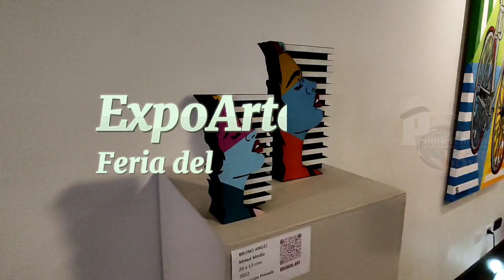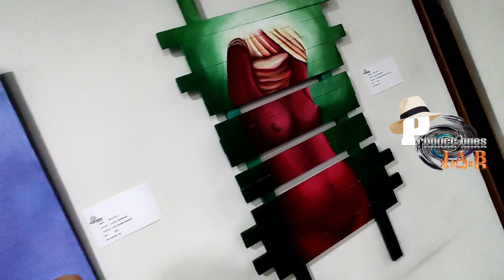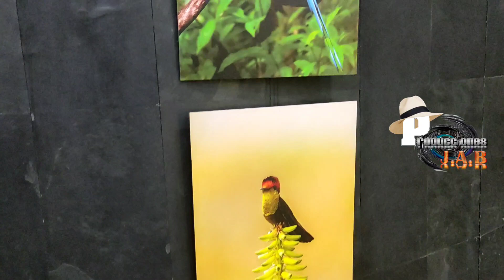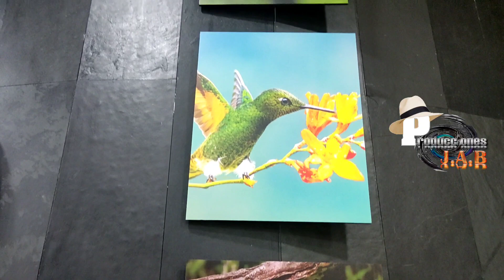Feria de Manizales 2023 - ExpoArte